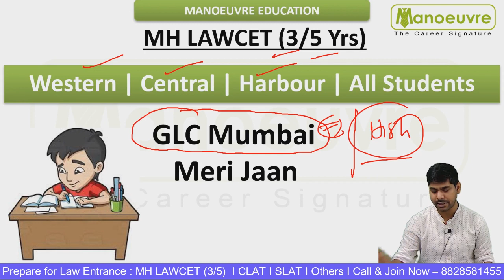MH LAW CET 2023 | GLC Mumbai or Other Colleges ? | Watch Now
Call/WhatsApp on
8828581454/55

CLASSROOM COACHING :-
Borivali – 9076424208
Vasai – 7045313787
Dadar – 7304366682